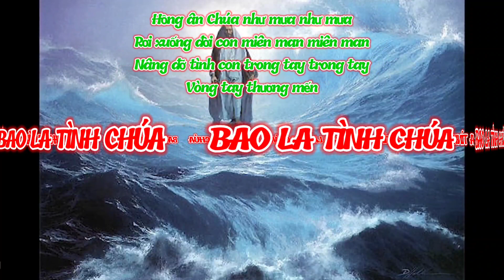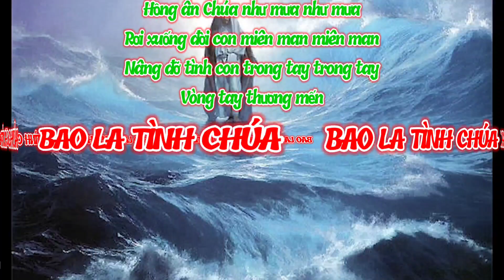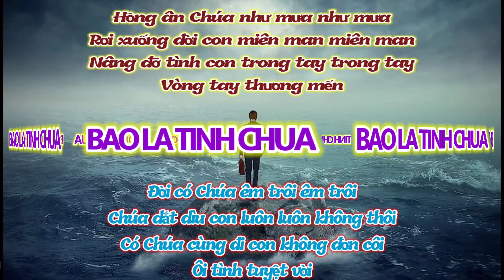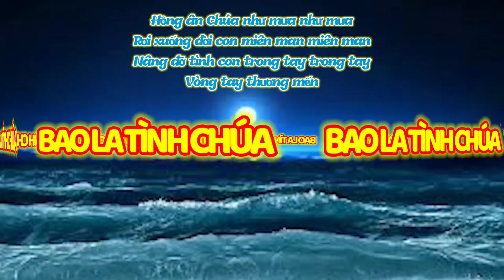(CeVH) Tình Chúa Yêu Con # Bao La Tình Chúa (yêu con, mênh mông như biển Thái Bình... - Giang Ân)